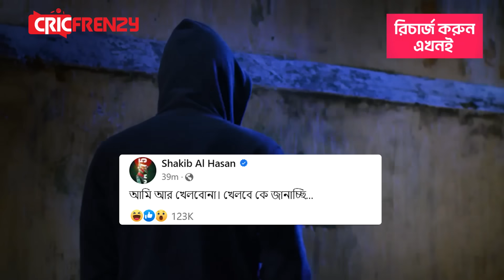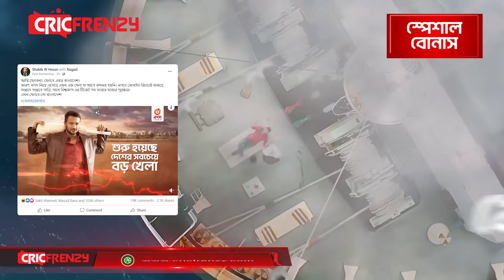আর খেলতে না চাওয়ার কারণ জানালেন সাকিব। কে খেলবে উন্মোচন করলেন সেই রহস্য!